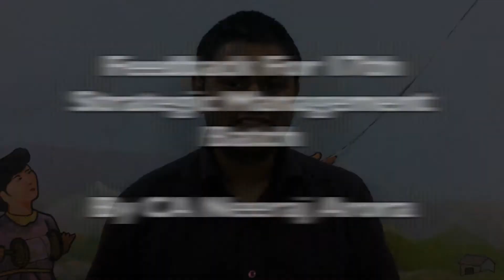Best IPCC SM Coaching in Delhi- Nitin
Best SM Coaching in Delhi- Nitin